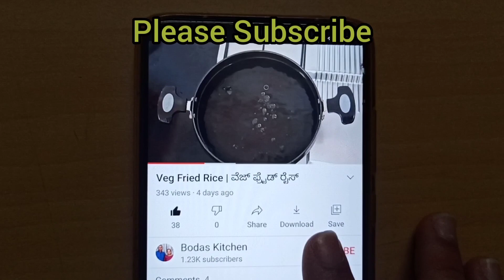Masale Menasinakai/Sandige | ಮಸಾಲೆ ಮೆಣಸಿನಕಾಯಿ /ಸಂಡಿಗೆ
Masale Menasinakai / Sandige
Ingredients:
Green Chillies - 250 gms
Fenugreek seeds - 3 tbsp
Cumin seeds/Jeera - 3 tbsp